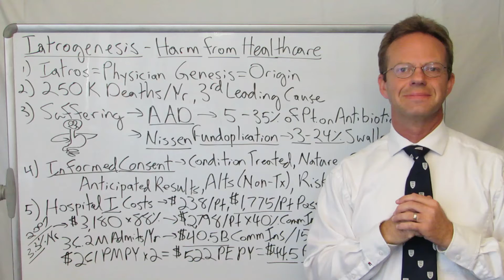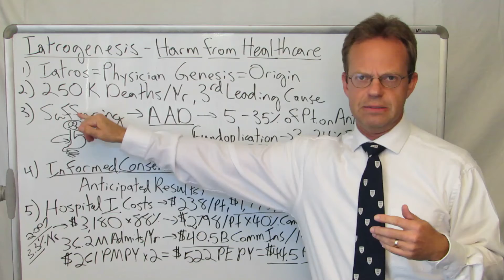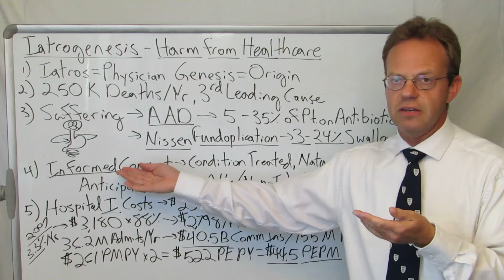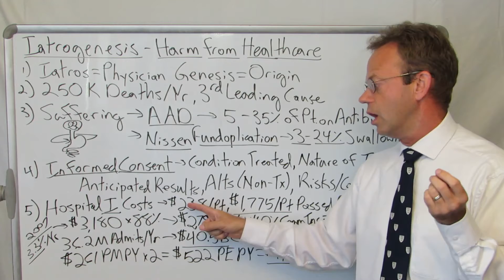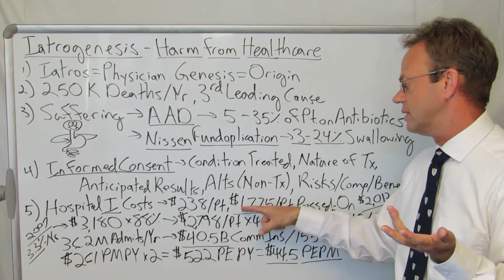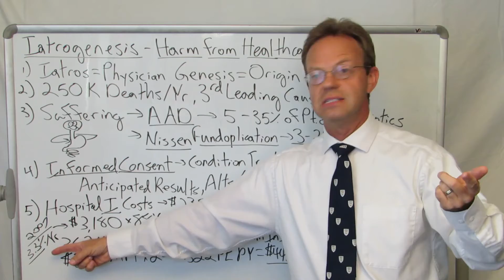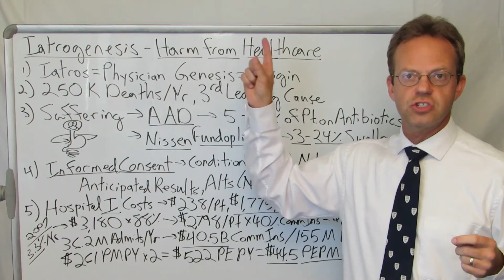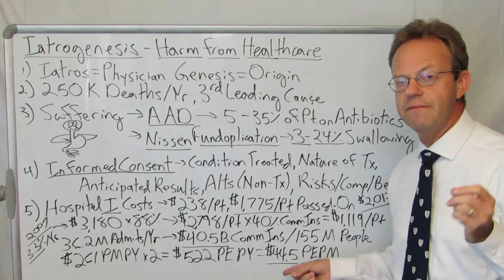Iatrogenesis: Harm from Healthcare - Mortality and Economic Impact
Iatrogenesis is harm caused by healthcare.  The word comes from the Greek root Iatros, which means Physicians and Genesis, which means Origin.

According to a study by Dr. Marty Makary, Iatrogenesis is responsible for 250,000 deaths per year in the US and is the 3rd leading cause of death.

Iatrogenesis also causes suffering from effects such as diarrhea after taking antibiotics and difficulty swallowing after esophagus surgery.

To make patients aware of possible Iatrogenesis, doctors need to perform Informed Consent.

Informed Consent involves discussing with a patient 1) the condition being treated, 2) the nature of the treatment, 3) anticipated results of the treatment, 4) alternatives to the treatment, including non-treatment and 5) risks, complications and benefits of the treatment.

In practice, Informed Consent is not always performed correctly.

Finally, Iatrogenesis contributes to high healthcare costs.  The video calculates that Iatrogeneis costs employers approximately $44.50 PEPM... More than the ASO fee to administer their entire employee health plan.

90,000+ Views Per Month Across All Platforms.